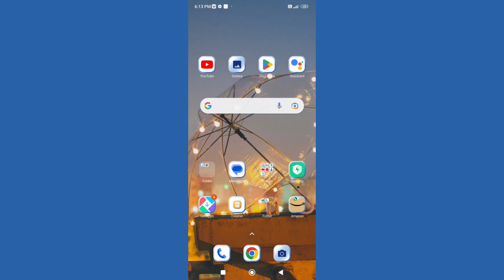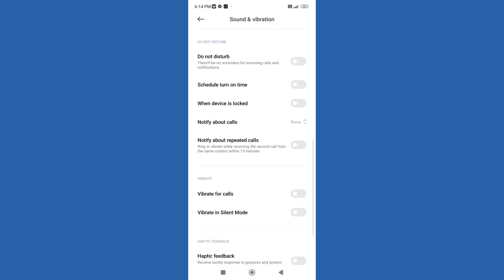How to on off Vibrate for calls in Redmi Note 11S , Vibrate for calls ko kaise on off kar sakte hai